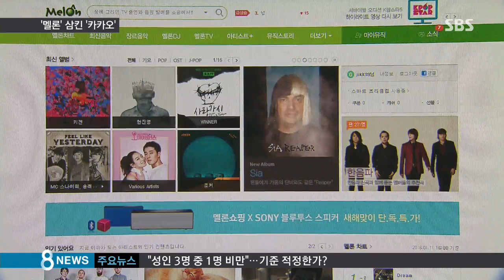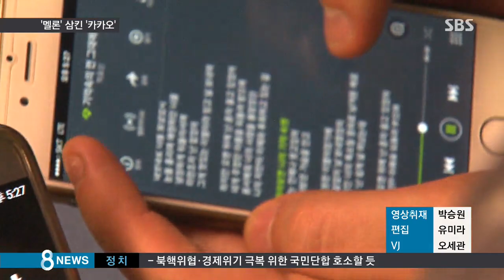'1조 8천' 멜론 삼킨 카카오…빅딜 '승부수' / SBS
대표 모바일 기업 카카오가 국내 음원 최강자인 '멜론'을 인수합니다. 2조 원 가까운 돈이 드는 투자인데 그 배경이 뭘까요?